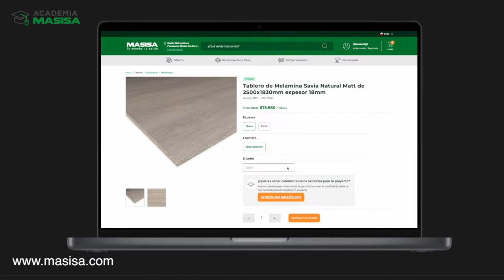MLC RESPALDOCAMA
By VincenzaFilms